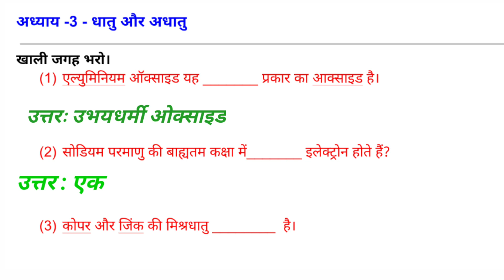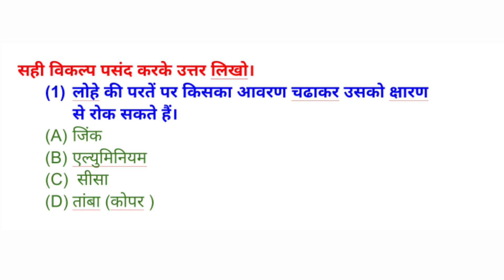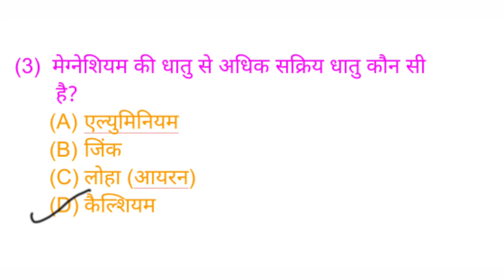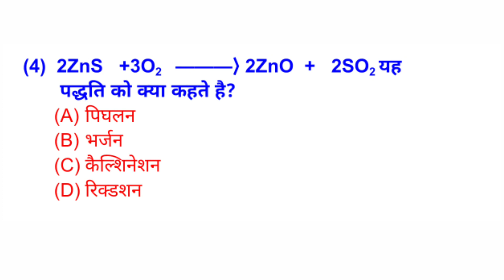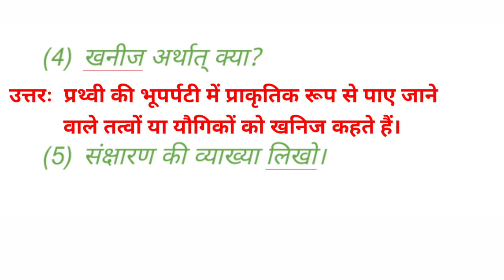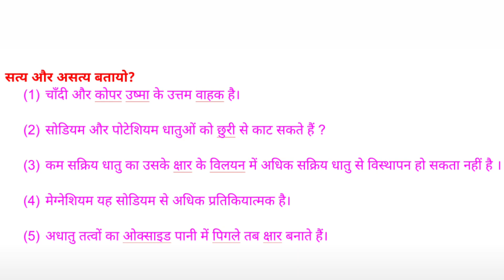अध्याय : 3 धातु और अधातु || metals and non metals class 10 in hindi || science class 10 chapter 3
1. Metals and non metals class 10
2.  metals and non metals class 10 in hindi
3. science class 10 chapter 3
 4. metals and non metals
5. dhatu evam adhatu class 10
6. class 10 dhatu evam adhatu
7. science class 10 in hindi